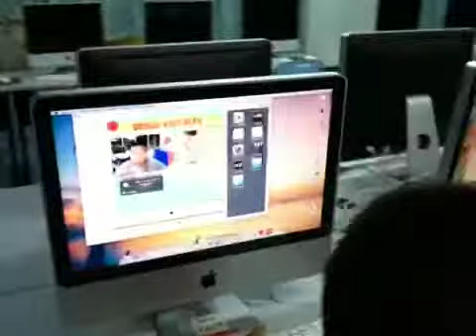My Student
Acs